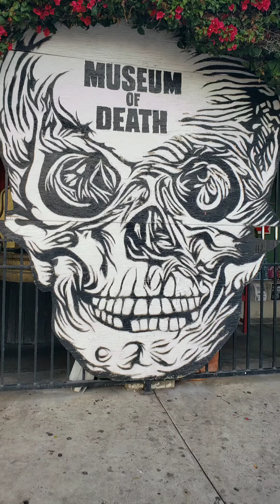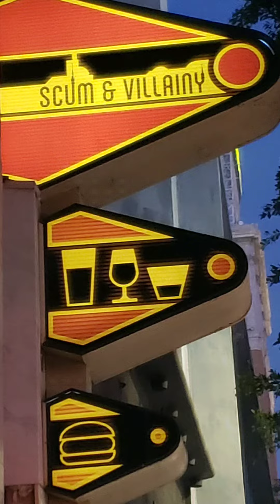Day 3 my first journey to the City of Angels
Venice Beach, Cabo cantina, museum of Death , pop Funko store, scum and villany